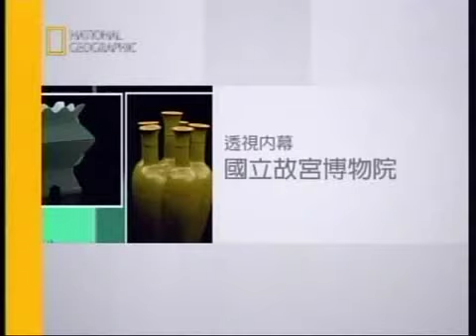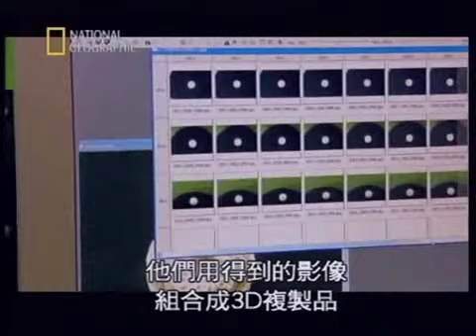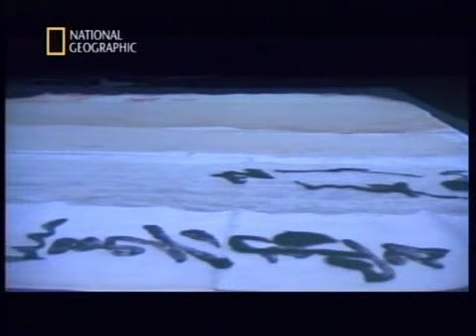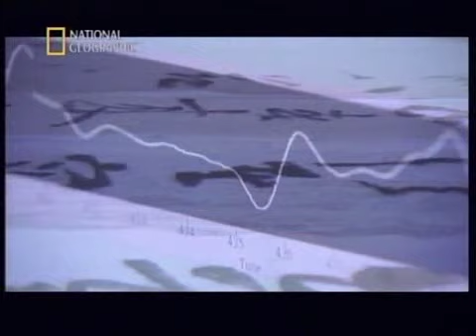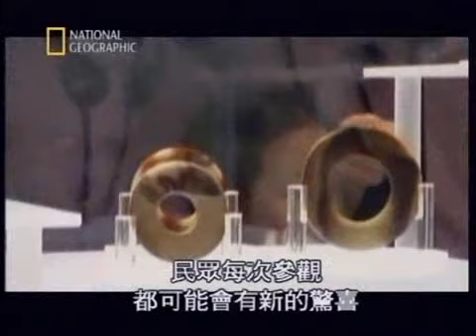國家地理頻道：透視內幕 - 國立故宮博物院 (6)